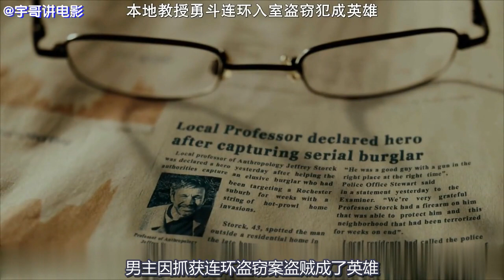【宇哥】全片充满隐喻，不看影评根本看不懂的神剧，太晦涩了《新阴阳魔界：蓝蝎子》【宇哥讲电影】